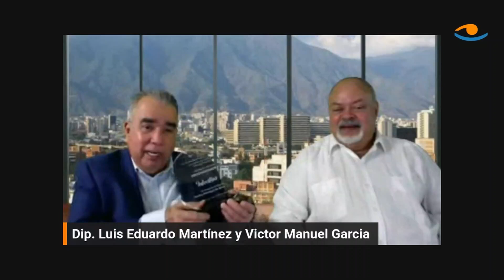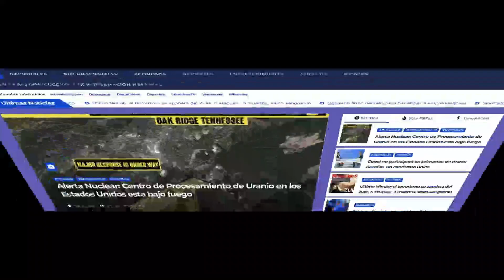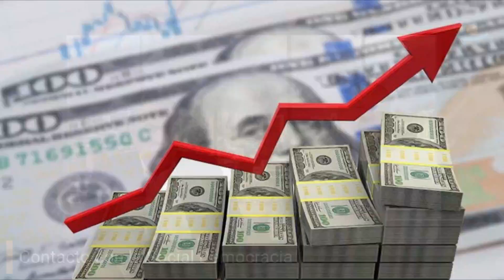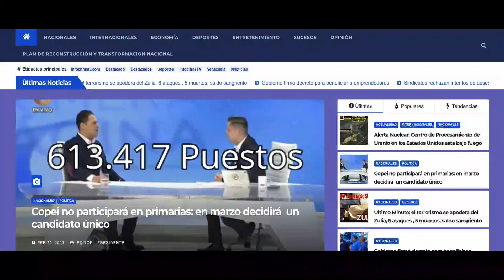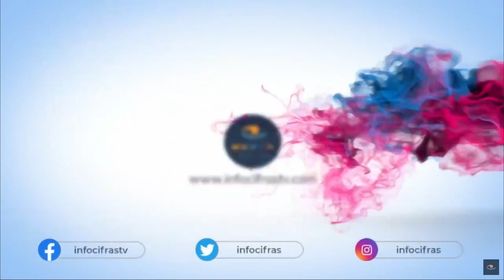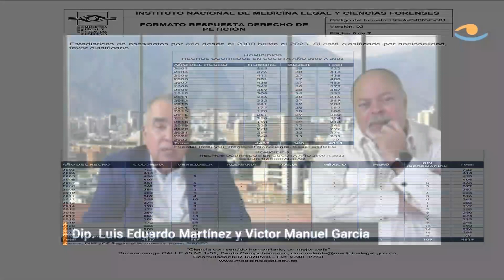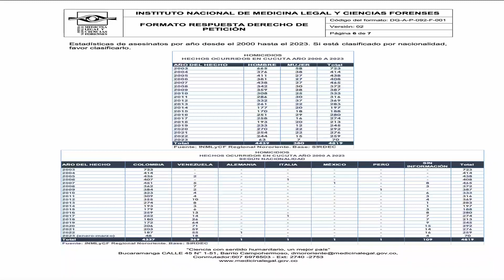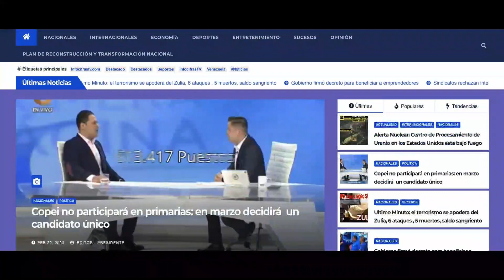Contacto con la Social Democracia Tema Los Desaparecidos, Primarias,Cambio del Alto Mando Militar.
En VIVO El diputado Luis Eduardo Martínez,  en su programa Contacto con la Social Democracia,  programa de opinión de TV online En Vivo, que se transmite por el el Gigante en las redes InfocifrasTV.com, abordara un tema interesante Desaparecidos en Colombia, Primaras y Cambio del Alto Mando Militar